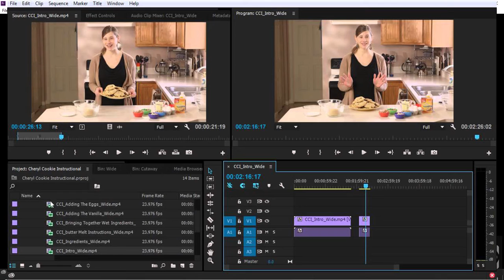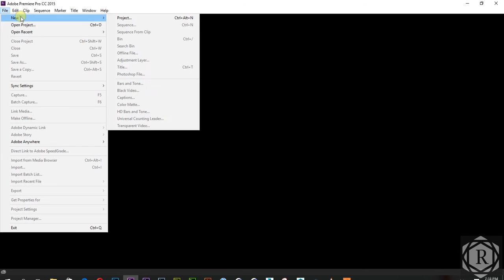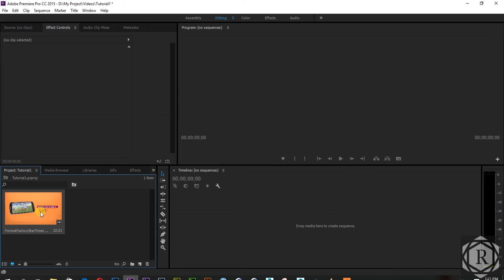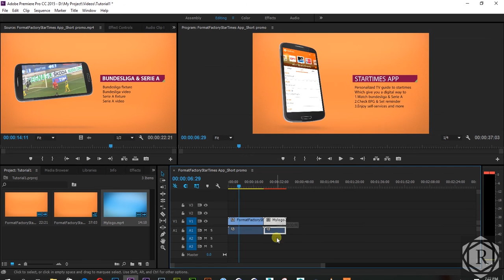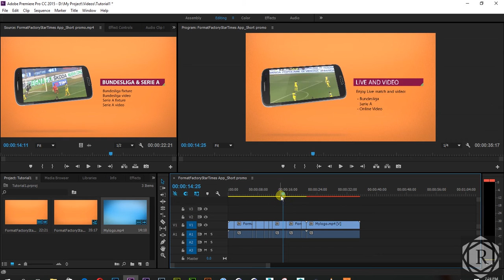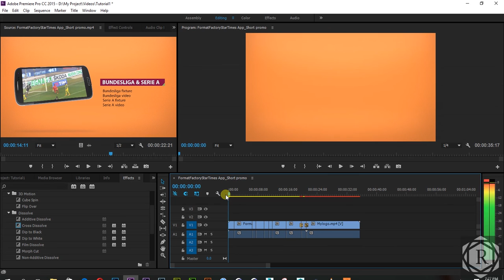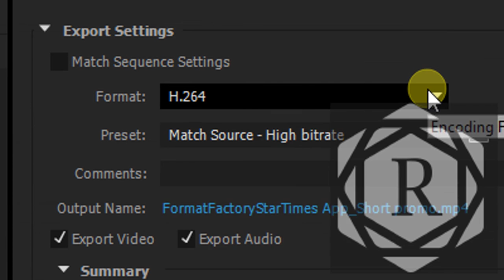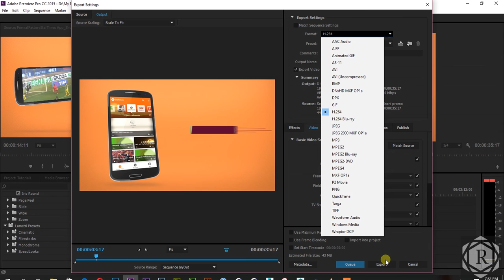Ifahamu Adobe Premiere Pro Sehemu ya Kwanza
Video hii inaeleza kwa ufupi Mamb ya msingi ya kuyajua kabla ya kuanza kuitumia Adobe Premiere Pro mambo hayo ni

Jinsi ya Ku create new Projects
Jinsi ya Ku import files ikiwemo video/au picha
Jinsi ya Ku add/kuiweka clip yako katika timeline na kuwekea effects
Jinsi ya Kukata clip na Kuondoa sehemu usizokuwa na matumizi nazo